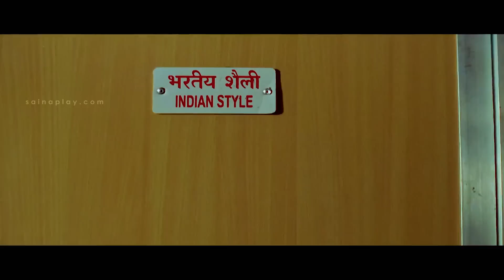സാറിന്റെ പേരിൽ എക്‌സ് എന്നാ അക്ഷരം ഉണ്ട് കറക്റ്റ് അല്ലെ സാർ.! | Nadiya Kollappetta Rathri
Nadiya Kollappetta Rathri (English: Night of Nadiya's Murder) is a 2007 Malayalam thriller film by K. Madhu starring Suresh Gopi and Kavya Madhavan in lead roles. The film's plot is inspired by the 2007 Thai movie Alone which itself is loosely based on Agatha Christie's novel Elephants Can Remember